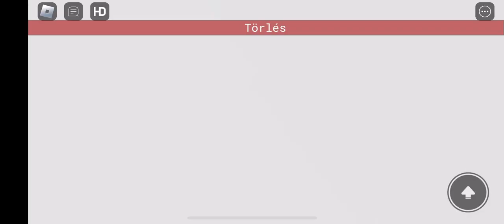M3 as metró Újpest-Közpönt-Göncz Árpád Városközpont A metró a forgách utcánál nem áll meg